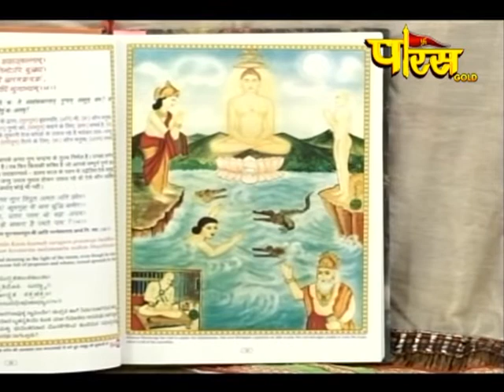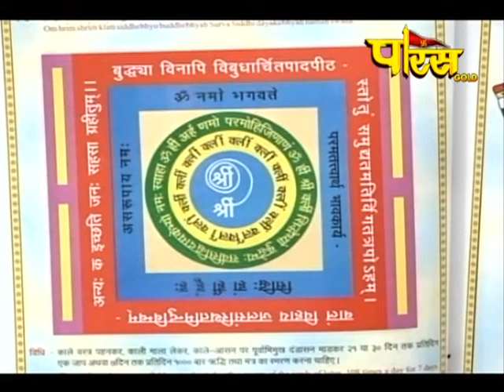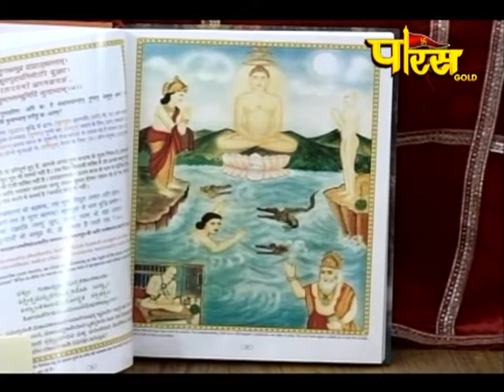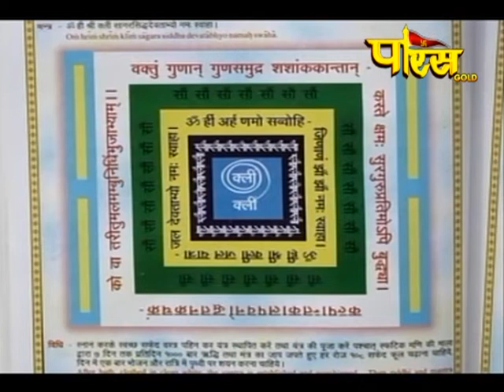P.P Gyanmati Mata Ji || Pravachan || Episode-1211 || प.पू ज्ञानमती माता जी || प्रवचन|Date:- 12/02/20